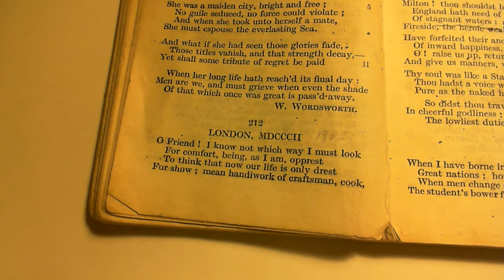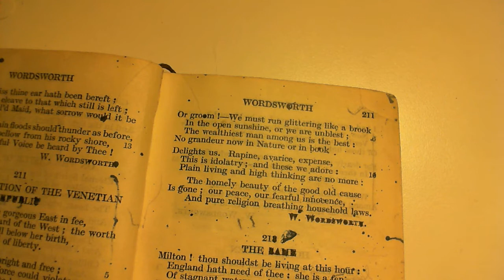London, MDCCCII - W. Wordsworth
212 London, MDCCCII
London, 1802
The two-hundred and twelfth poem in the collection.